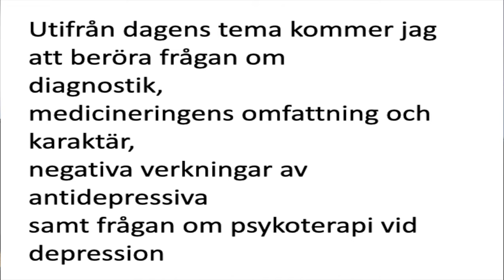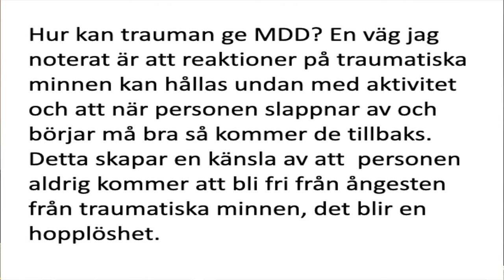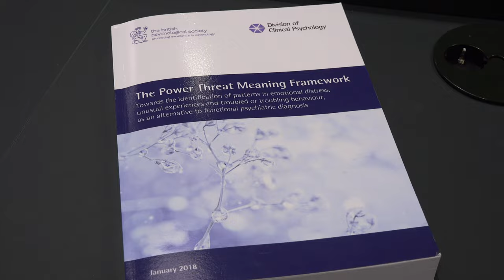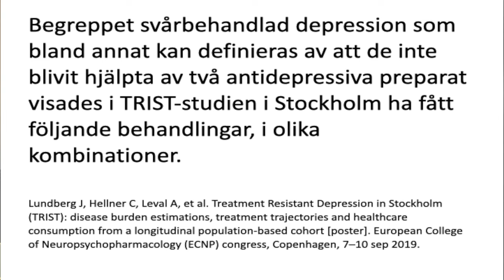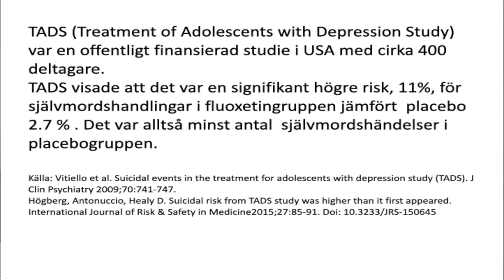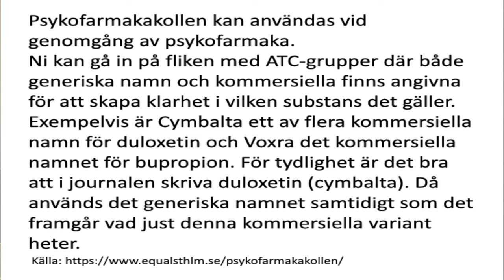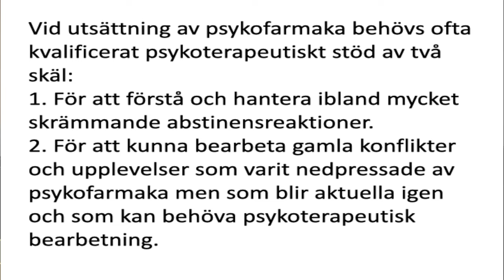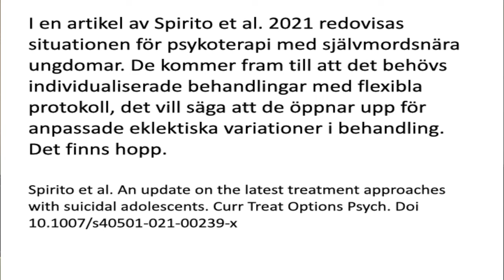Föreläsning av psykiater Göran Högberg, 7 dec 2021